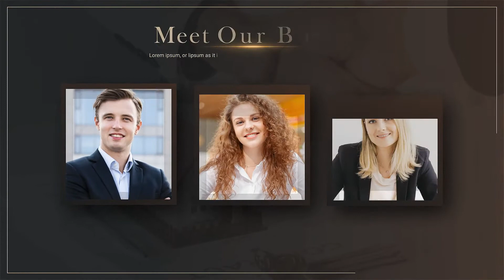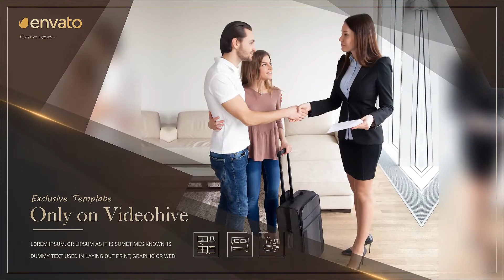After Effects Template: Elite Real Estate Agency + Free Font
1080p(1920×1080) resolution / 29.97 fps
After Effects CS5.5, CS6, CC 2015, CC 2016, CC 2017, CC 2018, CC 2019, CC 2020 or higher software
1 min 23 seconds duration
14 uniques scenes / 29 placeholders for media (photo, video)/1 logo placement
100% After Effect